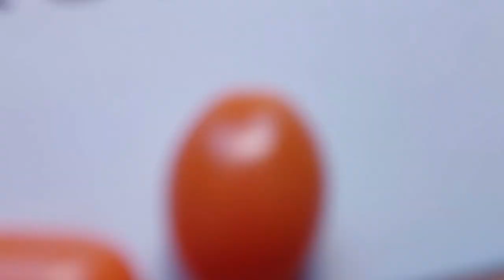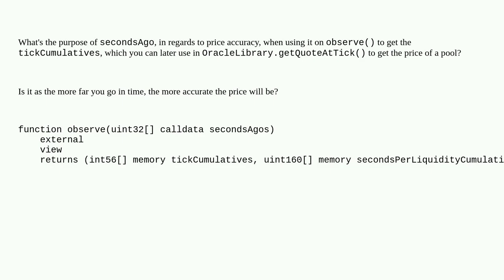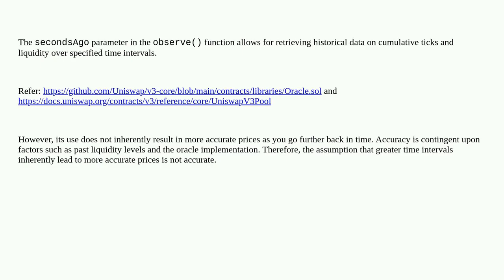Ethereum: Uniswap v3 TWAP oracle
Uniswap v3 TWAP oracle

A special thanks goes out to the community

  solidity uniswap oracles